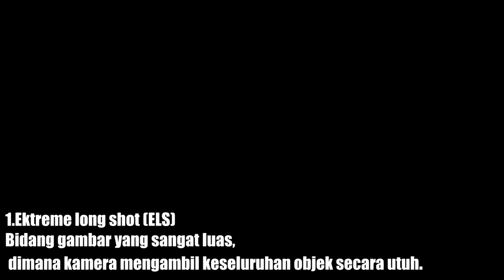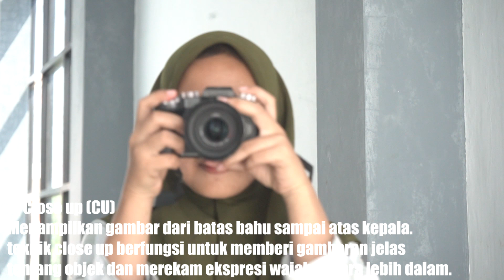Ukuran bidang pandang gambar dalam dunia fotografi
Kalian harus tau ya tentang ukuran bidang gambar itu apa tonton video ini sampai selesai ya😍😍